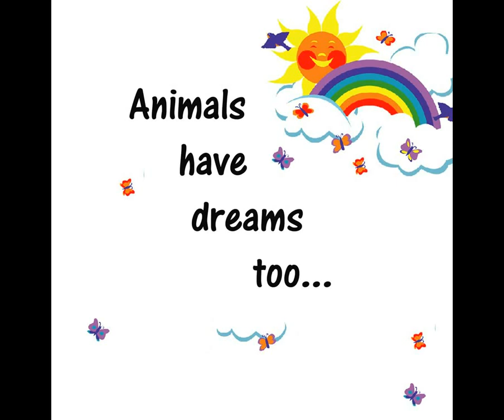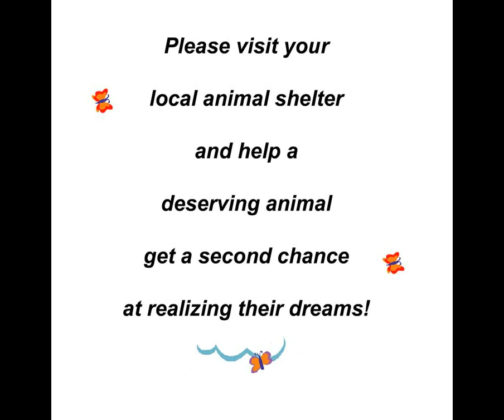Animals Have Dreams Too!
Please visit your local shelter and give a loving animal a second chance at realizing their dreams!